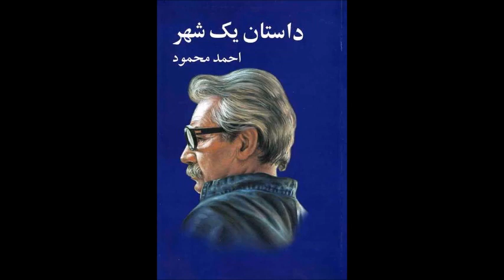کتاب صوتی داستان یک شهر نوشته احمد محمود با صدای ناصر زراعتی بخش چهاردهم